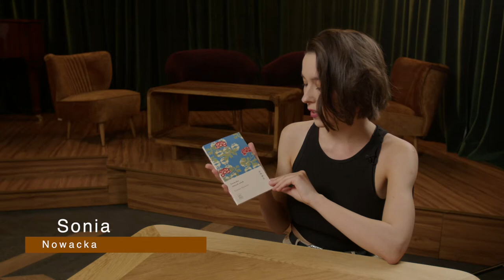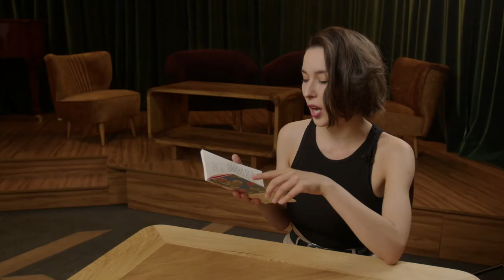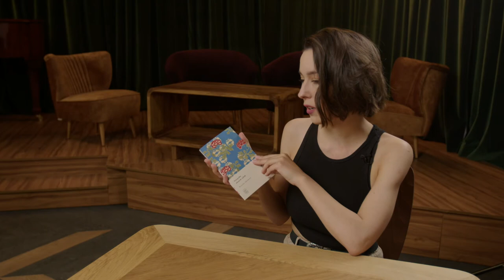POLECAJKI IL | Kanoko Okamoto – „Gorączka złotych rybek”, poleca Sonia Nowacka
Sonia Nowacka poleca książkę Kanoko Okamoto pt. „Gorączka złotych rybek”.

Kanoko Okamoto

powieściopisarka i poetka japońska, żyjąca na przełomie okresów Taishō i Shōwa. Karierę literacką zaczęła od wierszy tanka, które publikowała między innymi w feministycznym magazynie Seitō, by pod koniec życia przerzucić się wyłącznie na prozę i eseistykę.

Do jej najbardziej znanych dzieł należą krótkie powieści Tsuru wa yamiki (Żuraw jest chory) czy Rōgishō (Portret starej gejszy). Od najmłodszych lat blisko związana z ówczesnym literackim światem, była często krytykowana za awangardowy styl życia.

Sonia Nowacka

(ur. 22 grudnia 1994 w Bydgoszczy)  doktorantka w Kolegium Doktorskim Wydziału Filologicznego. Autorka artykułów: Poetry Incomprehensible to Polish Literary Critics after 1989: An Attempt to Sort Out The Concepts oraz Status poety w internecie i współczesne obiegi literackie: omówienie na wybranych przykładach.